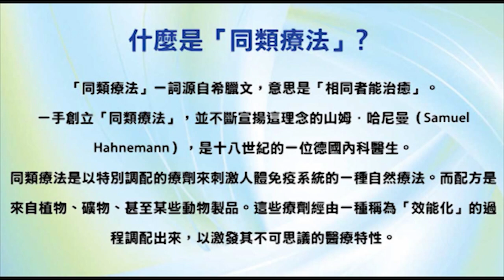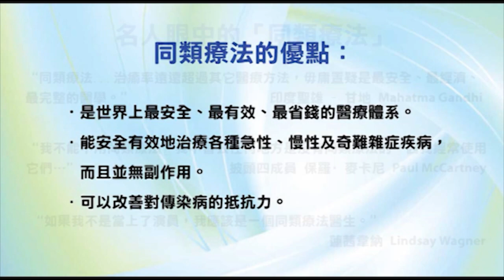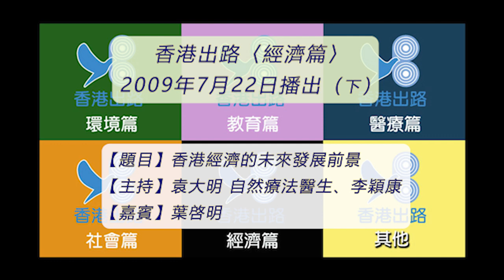香港出路〈經濟篇〉- 2009年7月22日播出（下）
題目：香港經濟的未來發展前景
嘉賓：葉啓明 - 理工學院機械工程學系高級文憑、英國大學屋宇設備工程科學碩士、香港大學機械工程學系哲學碩士、美國南哥倫比亞大學工商管理碩士

【有關書籍推介】
* 中流出版社《香港史略》元邦建 著
* 三聯書店《香港概論（上、下卷）》楊奇 著
* 香港大學出版社《香港工業：政策、企業特點及前景》薛鳳旋 著
* 三聯書店《香港政府與施政架構》文思成 著
* 三聯書店《香港法律概述（增訂本）》李澤沛 主編